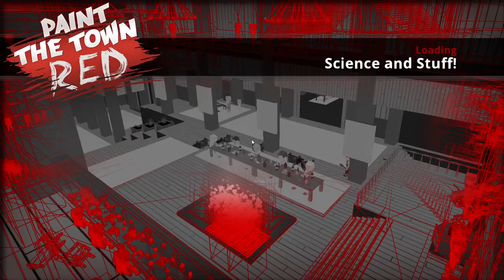Paint The Town Red - Science and Stuff!